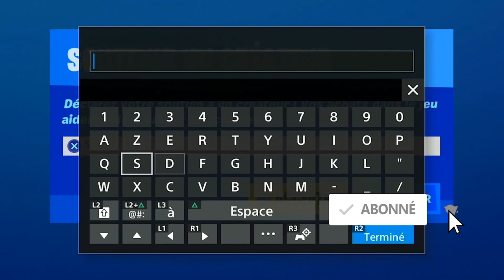UTILISER UNE EMOTE AU CENTRE DE L’ŒIL DE LA TEMPÊTE EN TANT QUE TORNADE FORTNITE, EMPLACEMENT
▬▬▬▬▬▬▬ • BIENVENUE 😍 • ▬▬▬▬▬▬▬

▬▬▬▬▬▬▬ • PARTENAIRES 💪 • ▬▬▬▬▬▬▬

"SOISCOOLMEC"
"STRIKESOISCOOL"

.▬▬▬▬▬▬▬ • TOP DON 💰 • ▬▬▬▬▬▬▬

▬▬▬▬▬▬▬ • MUSIQUE OUTRO 🎵 • ▬▬▬▬▬▬▬